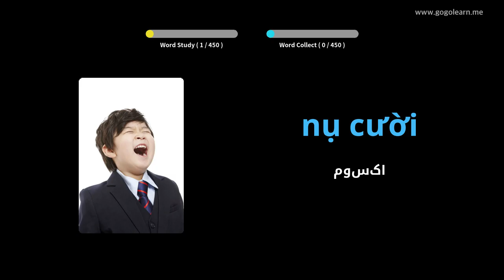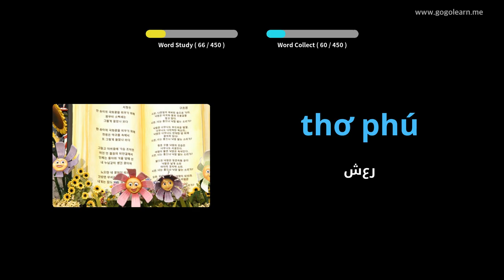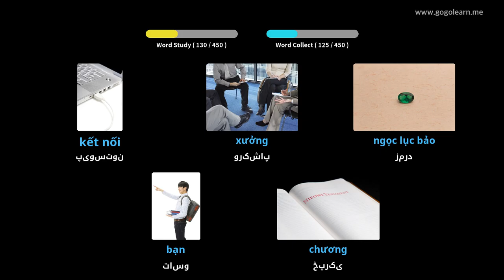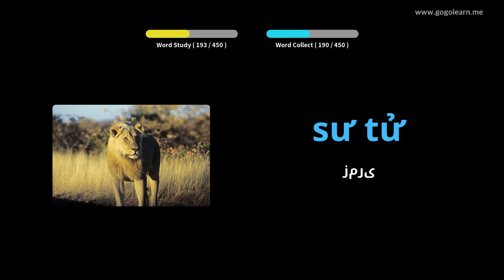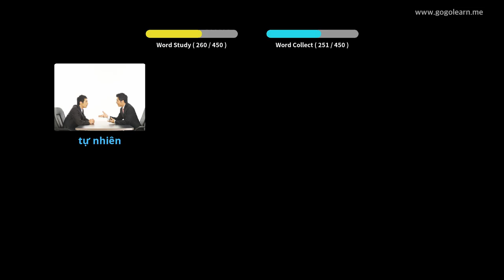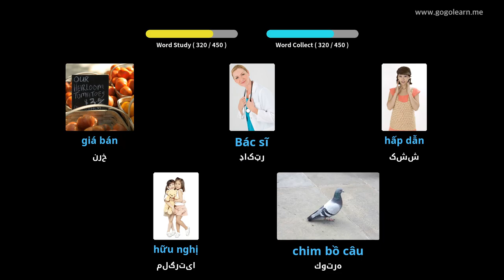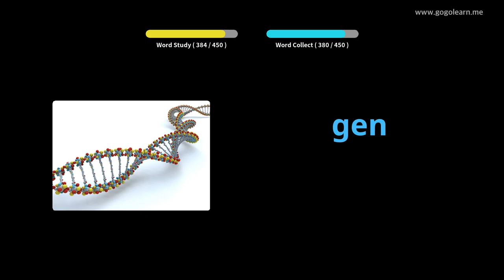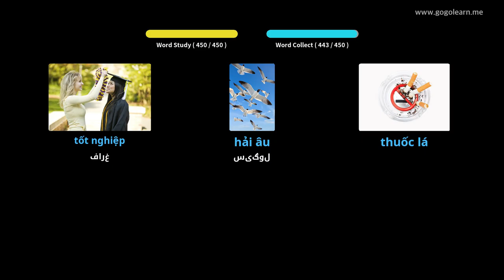د ویتنامی قاموس ثانوي ښوونځی 3 | Golearn